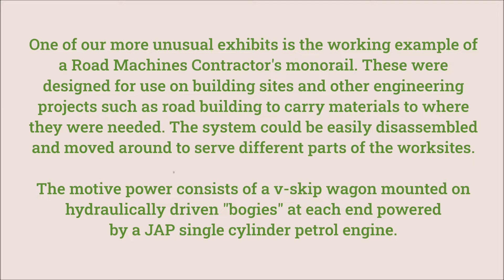Amberley Railway Archive No.3: Road Machines Monorail (October 2013)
Videos of the railway at Amberley Museum have only been on A Narrow Escape since 2016. Before this, they were edited by Peter Trinder and uploaded to his channel, "MrOnethirtytwo". The time has now come to reload those earlier videos to keep them all together so keep a look out for The Amberley Railway Archive - it is planned to upload the archive about every week to 10 days. Videos will be re-edited with the current Museum logo and social media links.

One of our more unusual exhibits is the working example of a Road Machines (Drayton) Ltd Contractor's monorail. These were designed for use on building sites and other engineering projects such as road building to carry materials to where they were needed. The system could be easily disassembled and moved around to serve different parts of the worksites.

The motive power consists of a v-skip wagon mounted on hydraulically driven "bogies" at each end powered by a JAP two cylinder petrol engine.

To help keep us on track for the rest of 2020, looking forward to next year's events, please donate to our JustGiving

Please give this video a "thumbs up" and subscribe to "A Narrow Escape" if you enjoyed this video. (Or even if you didn't - there's other stuff on the channel you might like!)